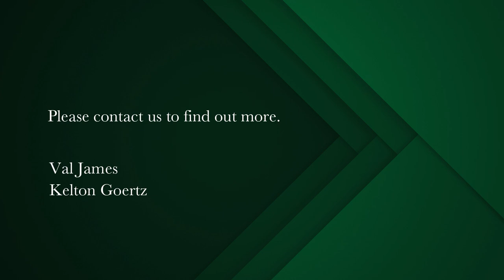3 bedroom house for sale in Woodstock | Pam Golding Properties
Elegant, modern executive home in the heart of Upper Woodstock
This refined, naturally modern home is situated on a quiet street in Upper Woodstock.

Designed by renowned Architects, Fifty8Twelve Architects, and Hendre Bloem Interior Design, this home has been meticulously developed with upmarket modern finishes and a natural open plan flow in mind.

This is the perfect home for any executive couple or family looking to move into the area.

The spacious, loft-style main bedroom is fitted with plenty of built-in cupboards and is finished with wooden floors, exposed brick walls, and skylight windows which showcase stunning views of Table Mountain.

A room divider separates the en-suite bathroom from the main bedroom, which opens the space to create a well-ventilated and uncluttered feel.
The bathroom is fitted with a shower, bath, toilet, and basin.

The second and third bedrooms are both finished with wooden floors and built-in cupboards.
While both bedrooms have en-suite bathrooms that are fitted with a toilet and basin, one bathroom is fitted with a shower and the other has a bath.

The open-plan kitchen is beautifully finished with unpolished granite countertops, satin black Duco cupboards, and a combination of wood and laminated flooring.

The kitchen is fitted with a glass hob, under-counter oven, and extractor fan.
There are also fittings for both a dishwasher and a washing machine.

The living and dining room areas are both open-plan to the kitchen and are separated through different flooring styles.

The dining area is finished with original wooden flooring and the living room is fitted with light laminated flooring.

The living room opens up onto a secure and spacious courtyard which serves as the perfect entertainment area when hosting guests.

This is a very special home where various elements have been combined to create a natural yet modern look and feel.

Phone us now to schedule your viewing.